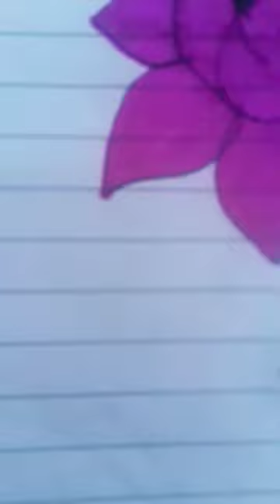jay matang matangi vighnharta ganesh